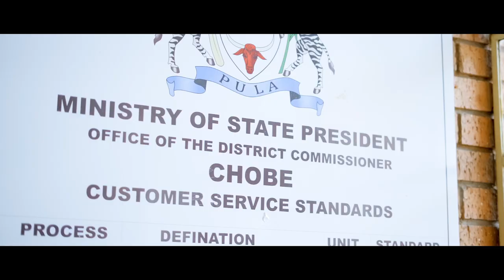Best Botswana Traditional Wedding - GOITSEONE + JUDITH At Kasane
GOITSEONE and JUDITH do their Magadi wedding celebration at Kasane ,Botswana | Short Cinematic A Love Film | Shot on Sony A7rii